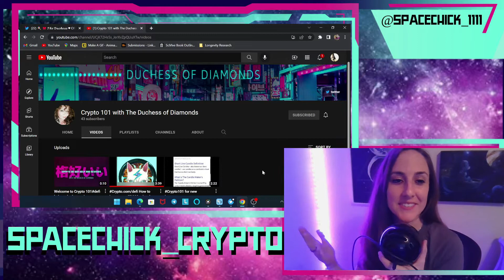VOLTOSHI "MATH LESSON" - 04.28.22 UPDATE NEW LISTING!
Today's update and New Listing! PLUS!. PLUS! a "Math Lesson" from the famous Voltoshi himself. He has a vision that's FOR SURE! The message he delivered will send Voltish Shock Waves throughout your body.⚡⚡⚡ He was in the telegram chat last night and dropped a MAJOR VOLT! Check out this video to see what he said, Live Chart and More.